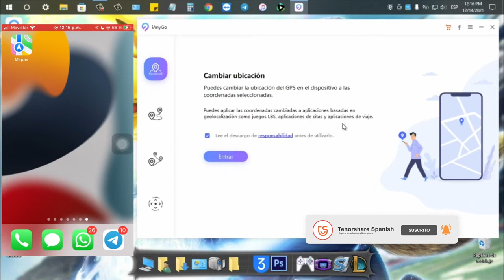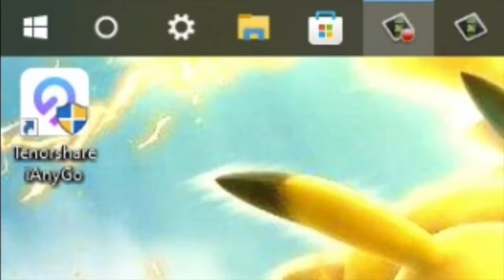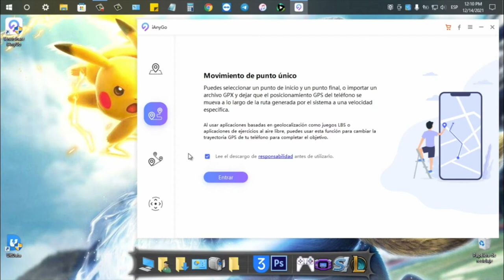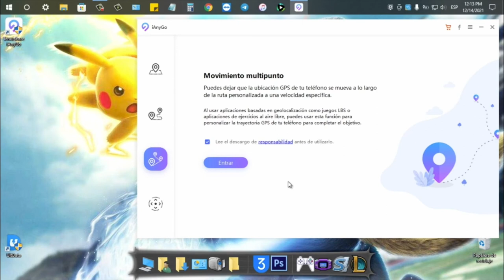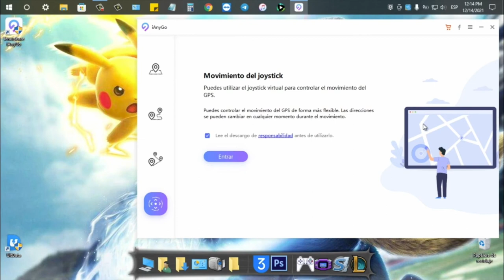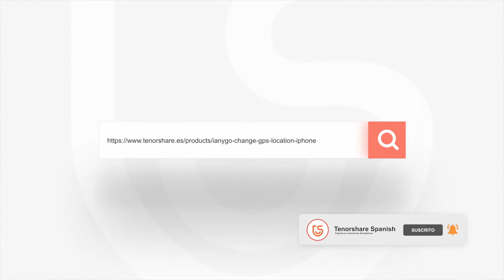Cómo solucionar Mapas de Apple no funciona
¿Había encontrado mapas de Apple no funciona en algunos momentos? No te preocupes, hoy te recomentdamos una aplicación llamado iAnyGo que puede solucionarlo.

Se admiten dos tipos de métodos de planificación de ruta. Uno es la ruta dos-puntos, puedes planificar una ruta entre dos puntos. Otro es la ruta multipunto, lo que significa que puedes seleccionar múltiples ubicaciones en el mapa.

0:00 Introducción
0:34 Paso 1: Conectar iPhone al ordenador via USB
1:30 Paso 2: Seleccionar la ubicación correctamente